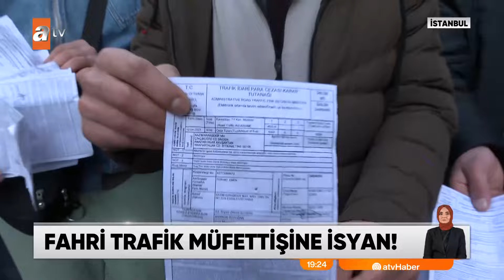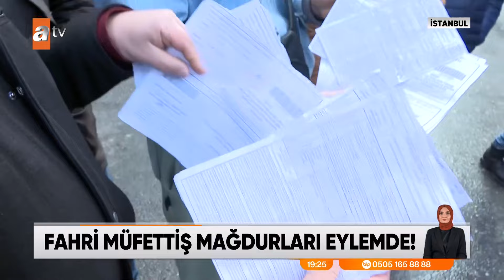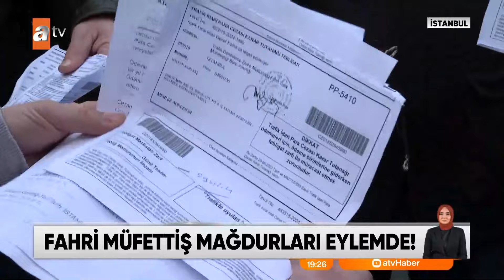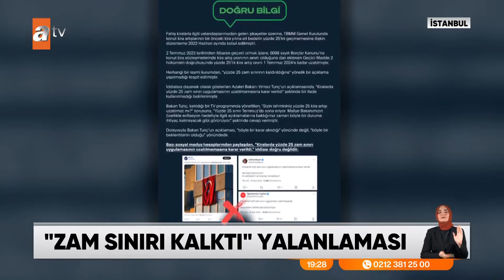atv Ana Haber | 25 Şubat 2024